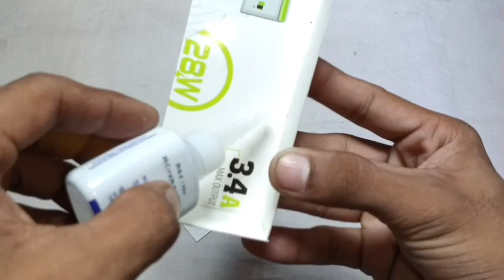how to make remote control car science project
remote control rc car without
how to make hot wheels car at home with cardboard
how to make a remote control rc car
how to make remote control car at home easy
how to make remote control car with cardboard
how to make a rc remote control car
how to make a remote control aeroplane at home
remote control rc car dikhao
remote control kar Kaise banate hain dikhaiye
remote control wala gadi wala dikhaiye
How to make cardboard remote control RC car // Cardboard craft ideas 💡
remote control kar Kaise banaen
remote control kar banane ka sabse aasan Tarika kya hai
How to make cardboard RC car 🚗 with dc Dynamo motor and 3v battery 🔋-at remote control home.
How to make one motor cardboard R.C car with cardboard pulley and wheels at home.
cardboard super car
cardboard super car making
cardboard luxury car DC motor super car
cardboard super cards
supercar cardboard Se Kaise banaen
cardboard sport car
cardboard ki super car
supercar making
supercar making at home
rc drift competition
RC drift cars race
drift car rc
rc drift cars compilation
rc car malayalam
rc drift malayalam
rc drift car build
vapor slide drift rc car
rc drift car unboxing
rc cars off road Boxes
best rc drift car
mini rc drift car
dc motor remote control car
dc motor remote car
remote control cardboard car
remote control cardboard car making
remote control cardboard card
remote control car cardboard se
remote control car cardboard ki
cardboard remote control car seventh eppadi
cardboard remote control car making at home
remote control car cardboard Se Kaise banaen
remote control car cardboard Se Kaise banaen hain
cardboard remote control car
cardboard remote control car making
DC motor super car
DC motor super sa car
DC motor powerful car
DC motor homemade car
cardboard rc car
cardboard rc car making
cardboard rc car making video
cardboard rc car steering
cardboard rc car remote control
cardboard rc car body
cardboard rc Car Truck
cardboard rc car biy
cardboard rc cargo plane
cardboard remote control car making video
cardboard remote control car easy
cardboard remote control car homemade
cardboard remote control at home
remote control car Kaise banaen
remote control kar Kaise banaen ghar par
remote control kar Kaise banaen cardboard se
remote control car Kaise banaen ghar mein
remote control kar Kaise banaen motor se
remote control kar Kaise banaen gatte se
remote control kar Kaise banaen bataiye
cardboard remote control kar Kaise banaen
cardboard remote control kar banane ka sabse aasan Tarika kya hai
Mini cardboard remote control car
chappal ke dabbe se remote control kar Kaise banaen
chappal ke dibbe ka remote control kar Kaise banaen
chappal ke dibbe ka Kar remote control Kaise banaen
chappal ke dibbe se remote control kar Kaise banaen

cartoon se remote control kar Kaise banaen
sabse aasan Tarika kya hai cartoon Se Kar banane ka
cartoon shikar Kaise banaen
remote control cartoon kar Kaise banaen
Mini remote control kar Kaise banaen